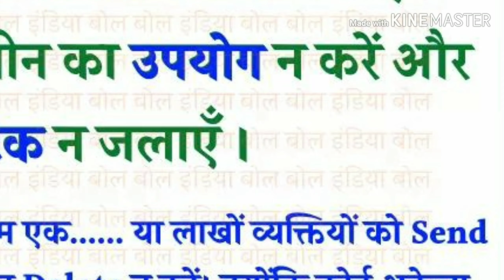Jal hi jiwan hai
Eagle eye
Sarai sattar panchmuhani manner